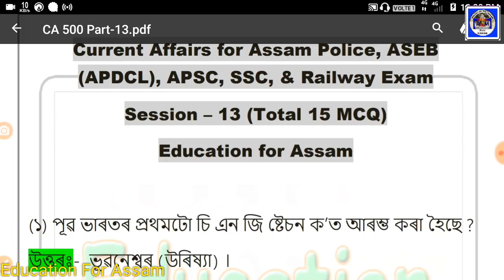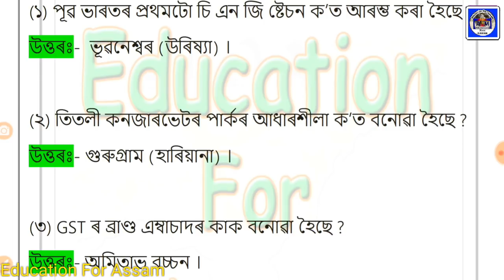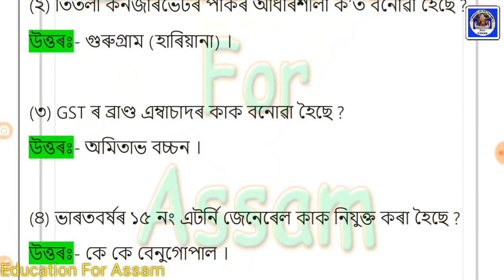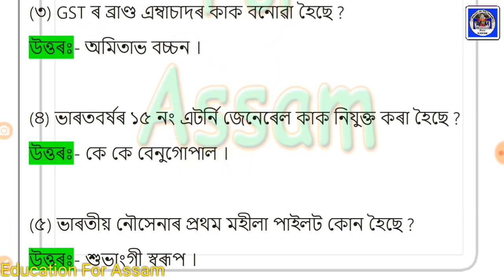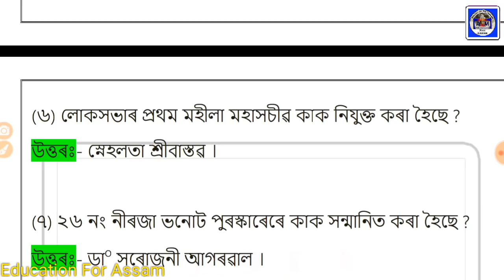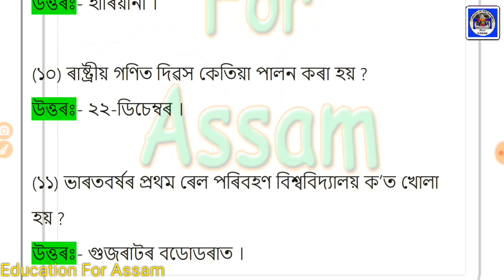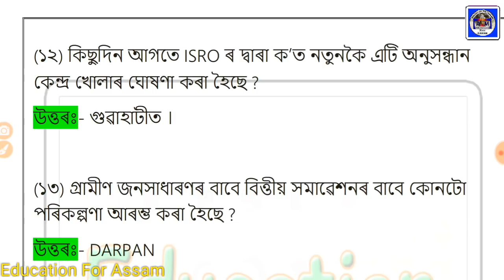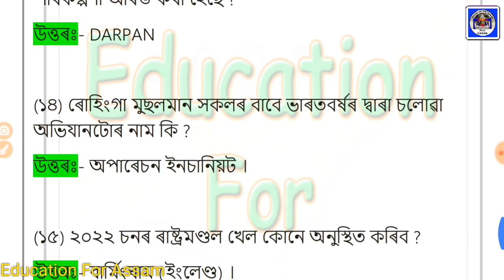Current Affairs (Part_13) Assam Police, SSC, APDCL, APSC, DC Office, Railway Exam Assamese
Current Affairs(Part_13) Assam Police, Railway, ASEB, APDCL, APSC